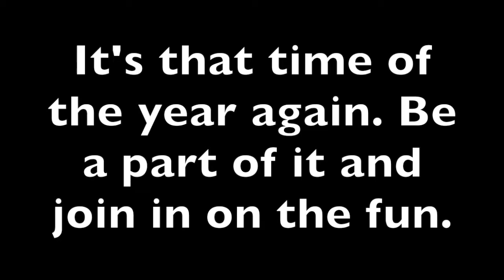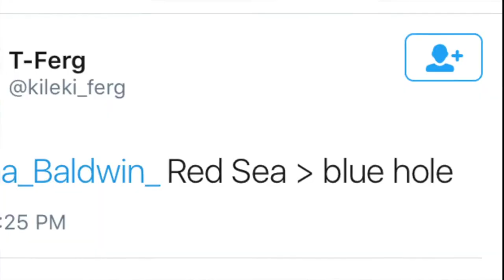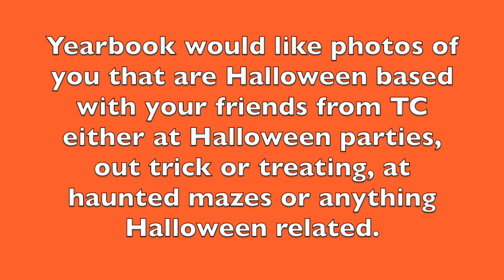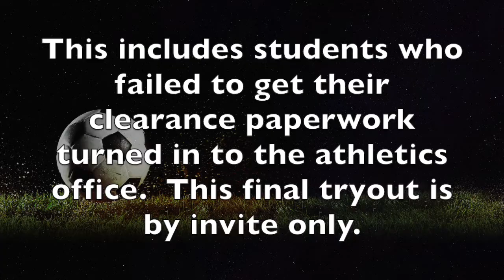11.3.16 - TC Daily Announcements